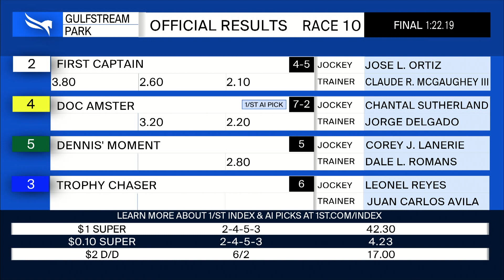Gulfstream Park February 27, 2022 Race 10